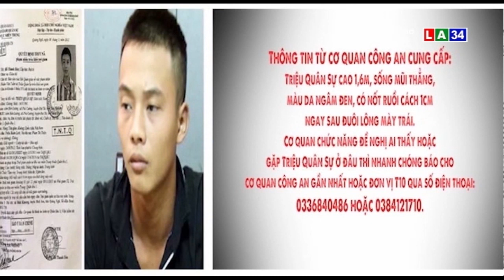Tin nóng 24 giờ | Ô tô 7 chỗ băng qua giao lộ tông hàng loạt phương tiện | LONG AN TV